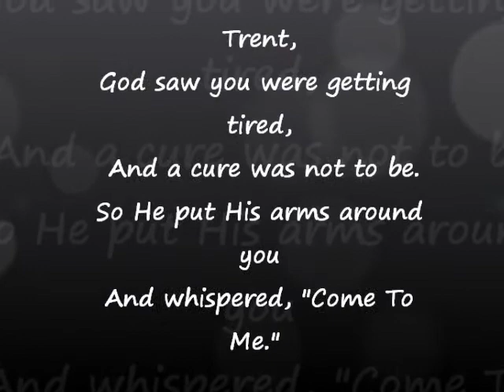Trent Vaughn Edwards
my oldest brother. we all miss him daily.